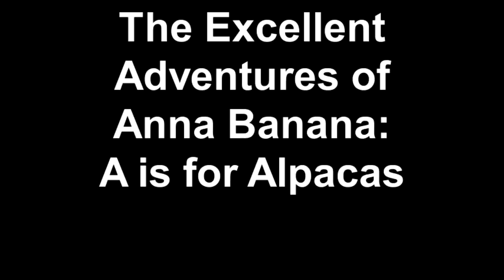The Excellent Adventures of Anna Banana: A is for Alpaca, Anatolian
Anna Banana is an Anatolian Shepherd - Akbash cross, about 75 lbs, strong, independent, athletic, searching for a new position in life. She would like a loving family to be a part of, and something to guard, like a large acreage with livestock.